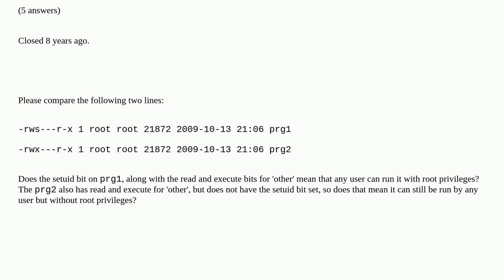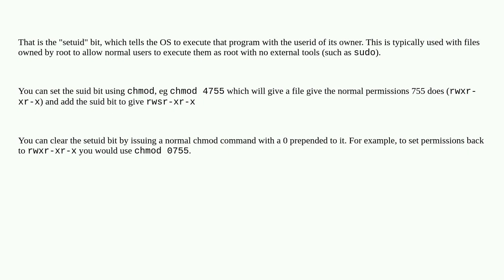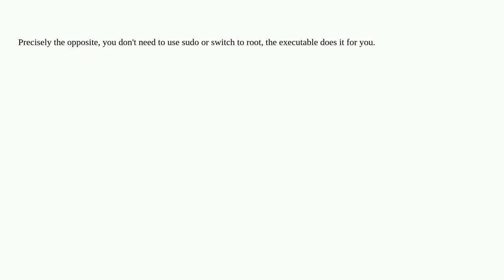Unix: What does the 's' attribute in file permissions mean?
What does the 's' attribute in file permissions mean? duplicate

A special thanks goes out to the awesome community

  privileges setuid